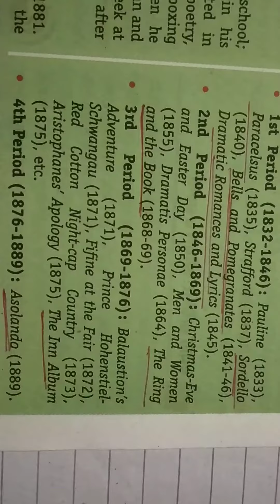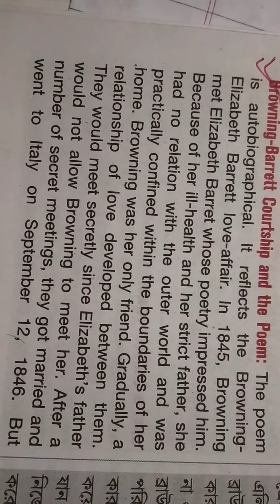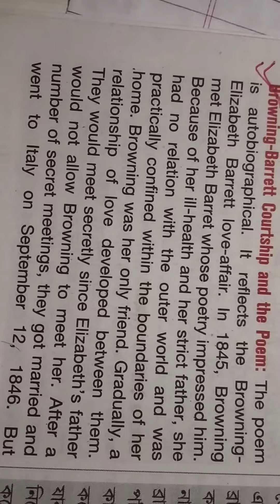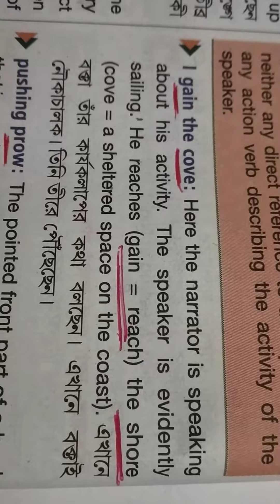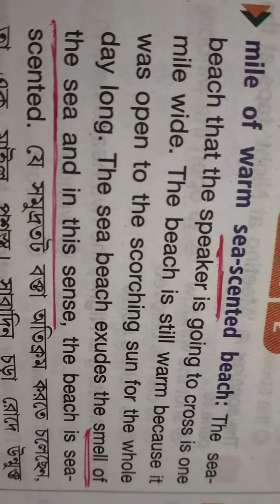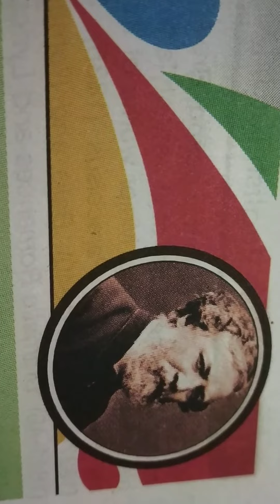Meeting at Night বাংলায় | poem meeting at night | meeting at night by Robert Browning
poem by Robert browning
night meeting poem by browning
meeting at night by browning
Robert browning life and work